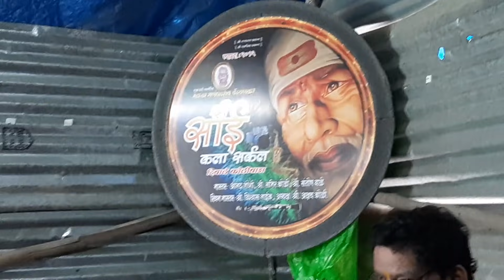Shirdi Wale Sai Baba / Trumpet Solo - Vasantraw Pawar ( From - Surur , Wai ) - 9763389828 🎺🎺🎺🎺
*कोरोनामुळे बँड बंद, पोटासाठी नवी मुंबईच्या रस्त्यावर ट्रम्पेट वादन*

   राज्यात कोरोना विषाणूमुळे अनेकजण आर्थिक संकटात सापडले आहे. कोरोनाची त्सुनामी आता प्रत्येक ग्रामीण भागापर्यंत पोहोचू लागली आहे. कोरोनामुळे अनेक लहान-सहान व्यवसाय हे केव्हाच बुडून गेले आहेत. तर शासनाने सभा- लग्न समारंभांवर बंदी घातल्याने ऐन लग्न हंगामातही कार्यक्रमांचे विडे मिळत नाही. त्यामुळे बँड व्यवसायाचाच ‘बँड’ वाजला आहे.

   सातारा जिल्ह्यातील वसंत पवार यांनाही कोरोनामुळे बिकट परिस्थितीचा सामना करावा लागत आहे. सध्या त्यांच्या परिवाराची उपासमार होताना दिसत आहे. तसेच त्यांच्या मुलांचे अपघाती निधन झाल्यावर नातवंडांची जबाबदारी त्यांच्यावर आली. सध्या त्यांच्या परिवारातील सात जणांची जबाबदारी त्यांच्यावर येऊन पडली आहे.

   गेल्या ३५ वर्षांपासून ते स्वतःचा व्यवसाय करतात. त्यांचा श्री म्युझिकल नावाचा बँड आहे. मात्र गेल्या दोन वर्षात कोरोनामुळे त्यांचा व्यवसाय पूर्णपणे ठप्प झाला. त्यामुळे पोटाची खळगी भरण्यासाठी त्यांना सातारा सोडून नवी मुंबईत यावे लागले. गेल्या काही महिन्यांपासून नवी मुंबईत रस्त्यावर फिरुन ते आपली उपजीविका करत आहेत. आपल्या परिवारला घेऊन ट्रॉम्पेट वाजवत ते नवी मुंबईत फिरत असतात. तर दुसरीकडे त्यांच्या बँड पथकातील अनेक कलाकार हे कामाविना घरीच हतबल होऊन बसले आहेत. त्यामुळे त्यांच्यावर उपासमारीची वेळ आल्याची स्थिती पाहायला मिळत आहे.

   दरम्यान श्री साई कला सर्कल ब्रास बँन्ड दिवाळे कोळीवाडा यांच्यावतीने आज वसंत पवार यांना आर्थिक मदत देण्यात आली, तर बँड मास्तर आनंद जोशी यांच्या कडून ट्रम्पेट वाद्यांचं माऊथपीस हि छोटीशी भेट म्हणून देण्यात आली. या संकट समई एका कलाकाराने दुसऱ्या कलाकाराला मोलाची मदत दिल्याने वसंत पवार यांचे डोळे पाणावले होते.

   कुटुंबियांसोबतच २५ हून अधिक कलाकार पथकात काम करत होते. ते लग्न, यात्रा, सण, उत्सव, जयंती, महोत्सवाच्या माध्यमातून मिळणाऱ्या उत्पन्नातून कुटुंबांचा उदरनिर्वाह करायचे. पण कोरोनामुळे कलाकारांवर घरातच बसण्याची वेळ आली आहे. लॉकडाऊन काळात अनेक कुटुंबांची परवड होत आहे. त्यामुळे शासनाने कलाकारांकडे लक्ष देण्याची गरज आहे.